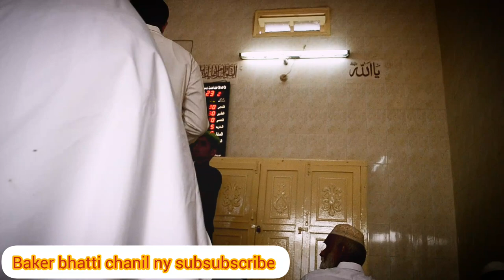zamden meli ni hoti zaman mela ni hota . naat sharif July 2, 2023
zamden meli ni hoti zaman mela ni hota . naat sharif July 2, 2023zamden meli ni hoti zaman mela ni hota . naat sharif July 2, 2023mazeedc videos dekhny k lia hamary channel ko subscribr karyn our bell k icpon ko predd karyn